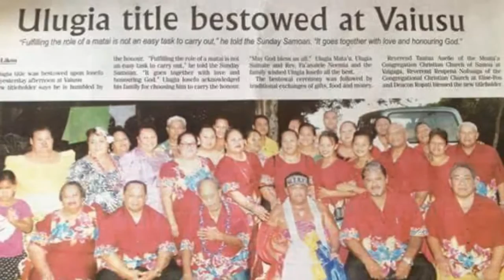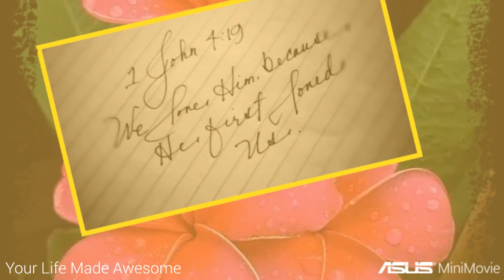RIP uncle Ulugia Sefo Ne'emia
Fly with angels